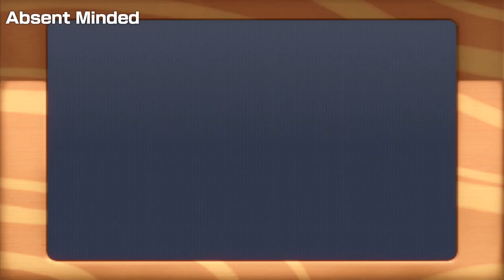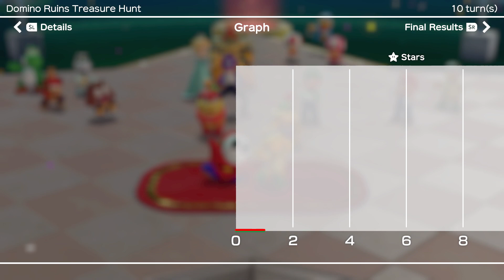Super Mario Party Partner Party #2021 Domino Ruins Shy Guy & Koopa Troopa vs Goomba & Mario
Super Mario Party Partner Party Domino Ruins Treasure Hunt Shy Guy & Koopa Troopa vs Goomba & Mario Master Difficulty Gameplay